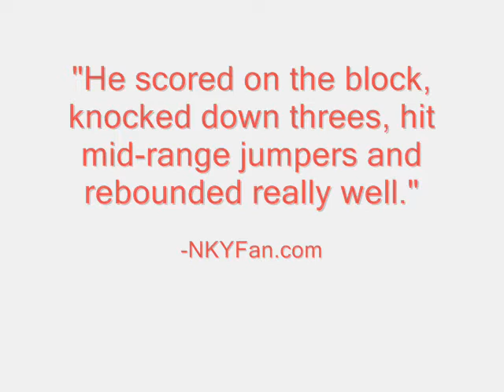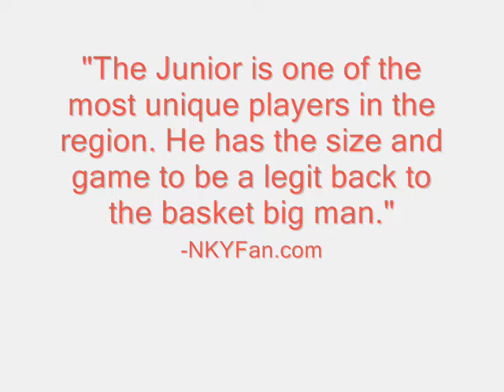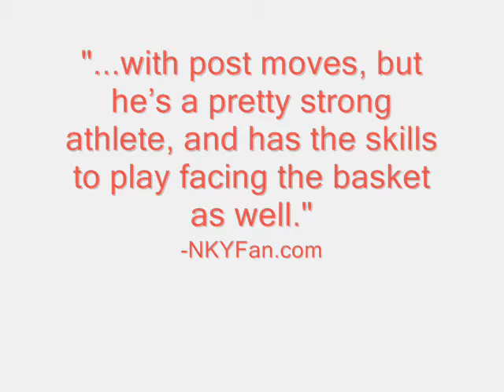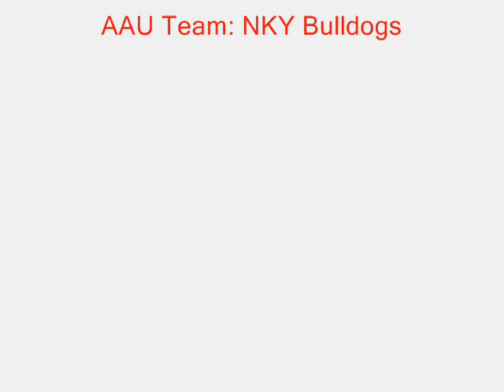NKYB Hedger 2013